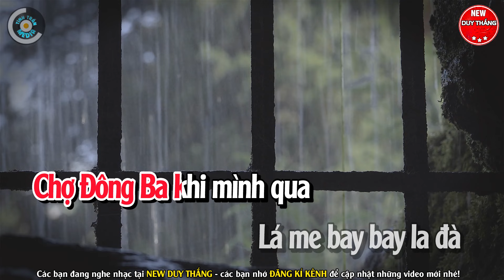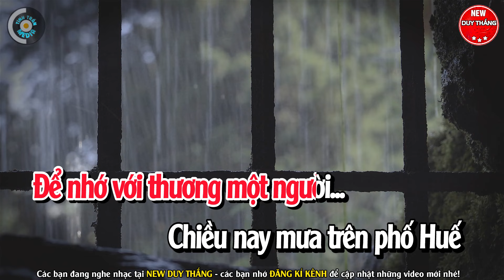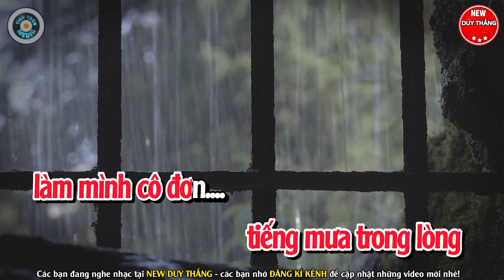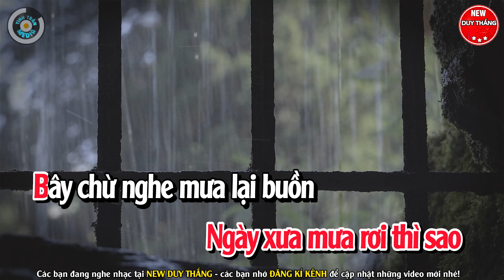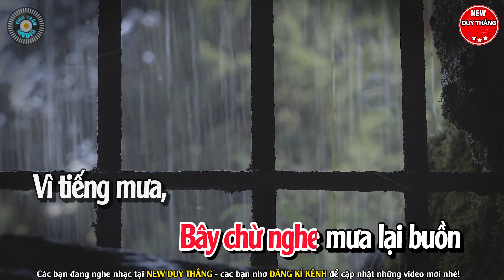Mưa Trên Phố Huế Karaoke Tone Nữ - New Duy Thắng